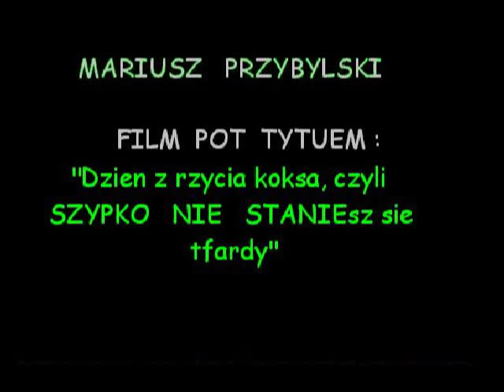KOKSY - filmik na WOK ;]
filmik na WOK  ;]  do 1min, fabularny  :P